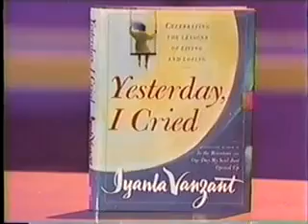Ricky Bryant Highlight Tape #1 WR/DB